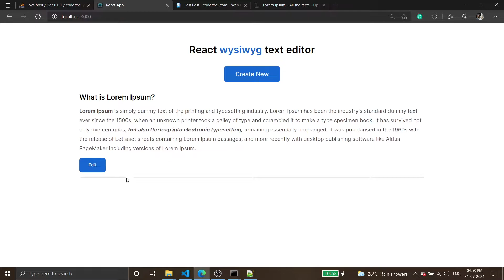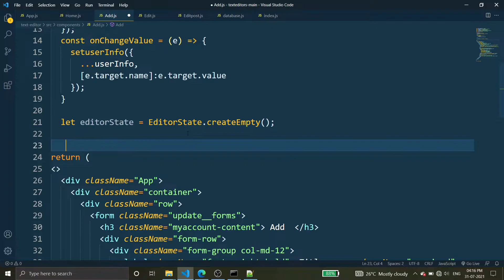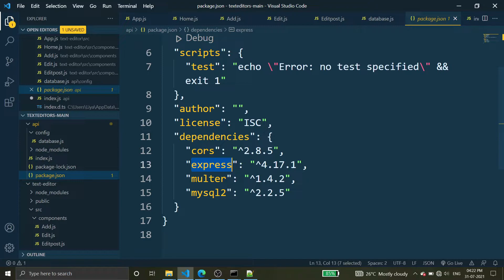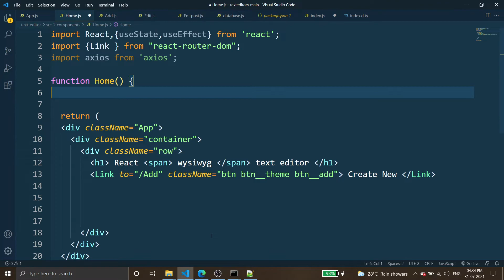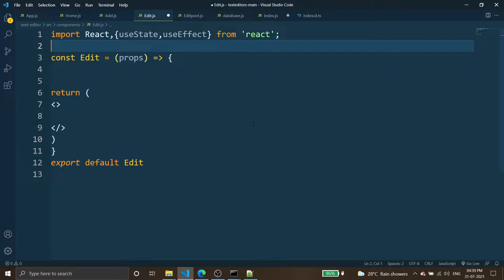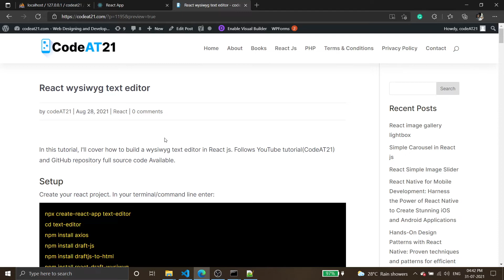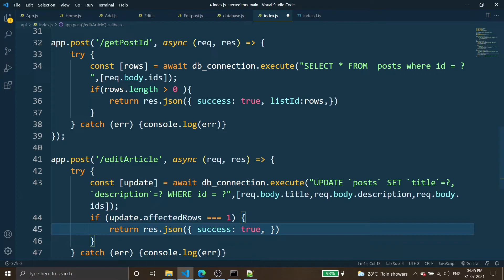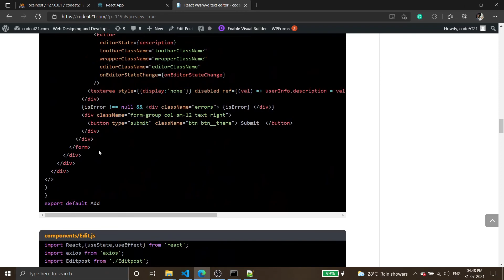React WYSIWYG text editor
This video shows you, how to build a React WYSIWYG text editor.